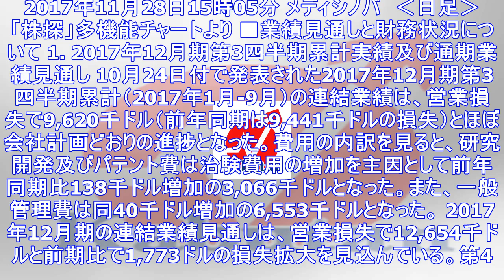メディシノバ research memo（6）：イブジラスト、タイペルカストのいずれか1つは単独で上市を目指していく方針 | 特集 - 株探ニュース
2017年11月28日15時05分 メディシノバ　‹日足›　「株探」多機能チャートより ■業績見通しと財務状況について 1. 2017年12月期第3四半期累計実績及び通期業績見通し 10月24日付で発...